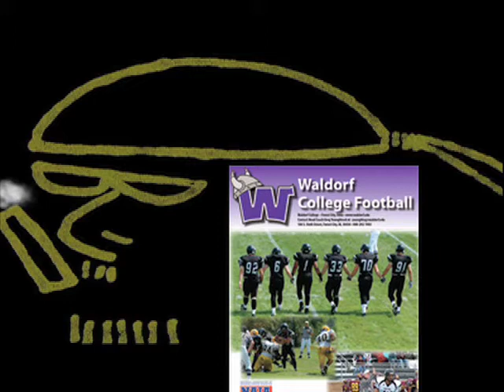Bo Picks and Greg Youngblood, Waldorf College Aug 17 2009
Bo Picks meets Head Coach Greg Youngblood, Waldorf College, for the first time on the zsportslonge.com Aug 17 2009